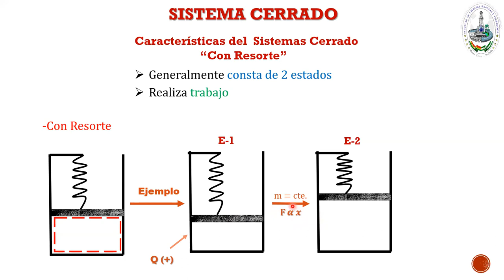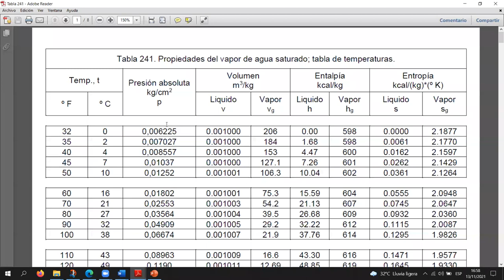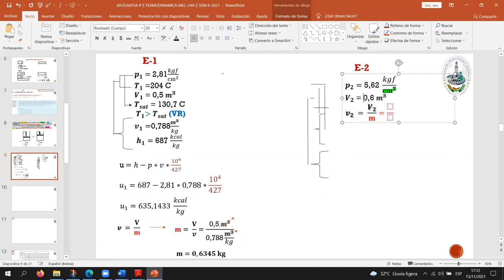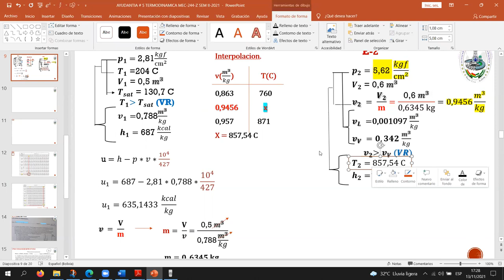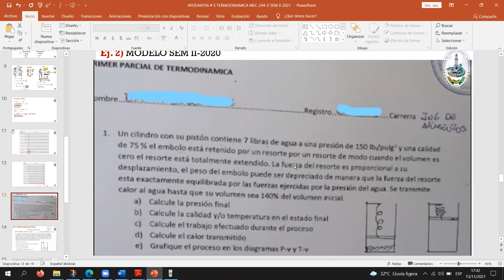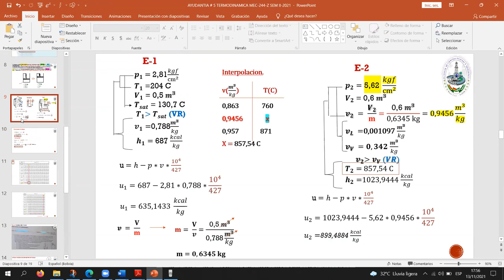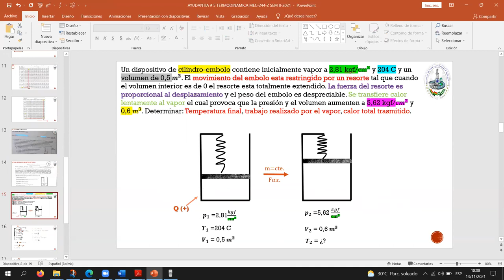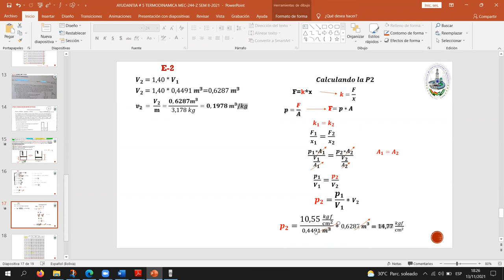AYUDANTIA # 5 TERMODINAMICA TECNICA MEC-244 "Z" SEM II-2021